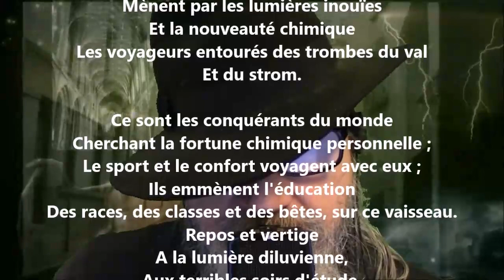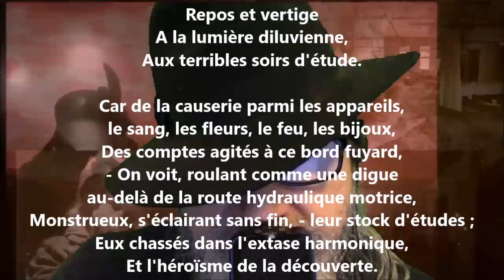Mouvement - Arthur Rimbaud lu par Yvon Jean